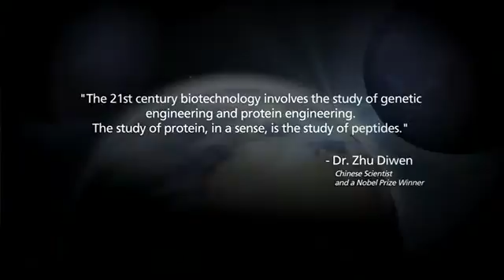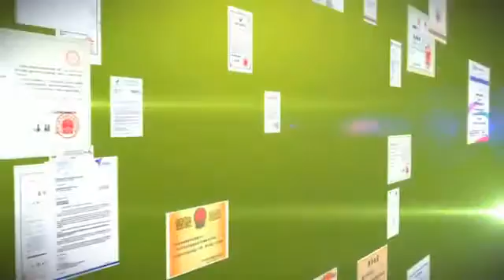What Is Peptide & Jike Biotech??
Soy oligopeptide achieves beyond where soy protein can go:
1. Soy oligopeptide dissolves effortlessly by 100% into the water, without any stirring needed, due to its low molecular weight ( less than 600 Da). Efficient solution rate enables soy oligopeptide to be absorbed into the bloodstream efficiently, without requiring digestion, thus replenishing protein in the body quicker than you think!

2. Soy oligopeptide has extreme acid stability and high thermal stability, thus does not denaturate in high temperature or acidic environment. Hence does not precipitate and coagulate like soy protein does.

3. Soy oligopeptide is not affected by the condition in our stomach thus being absorbed as it is into our bloodstream within 5 minutes and into our system within 10 minutes.

3. Jike Soy E (soy oligopeptide) has no safety hazards, made from non-GM soybeans, 100% organic, natural, and HALAL.

(Jike Biotech)(Jike Biotech)(Jike Biotech 2012)(Jike Biotech Soy E)(Jike Biotech)(Jike Soy Peptide)(Soy Peptide)(Soy Oligopeptide)(Jike Biotech)